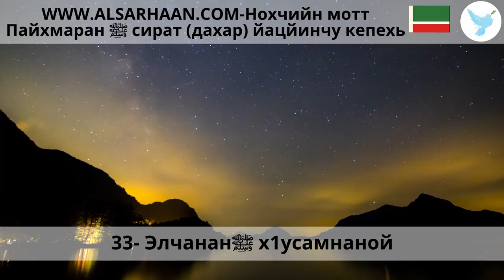33 Элчананﷺ х1усамнаной